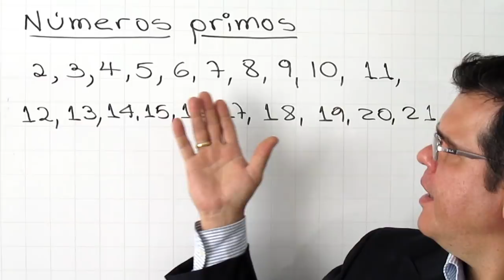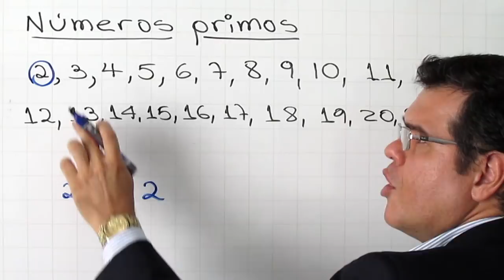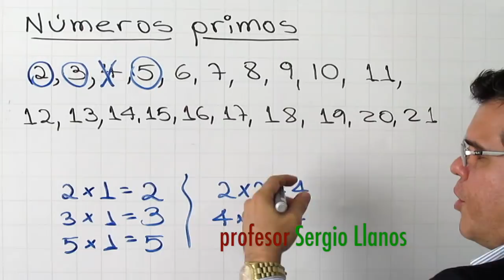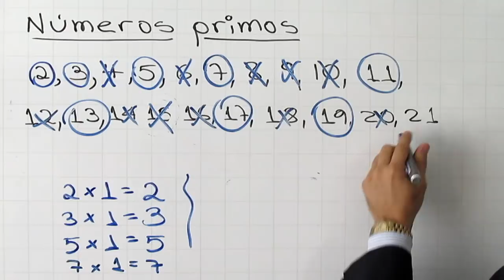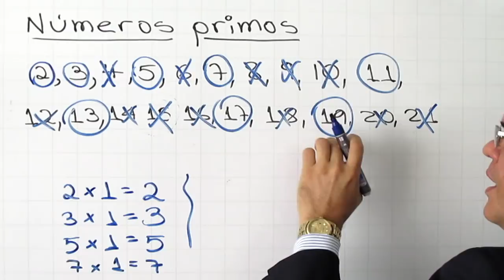Números Primos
El profesorsergiollanos te explica los Números Primos